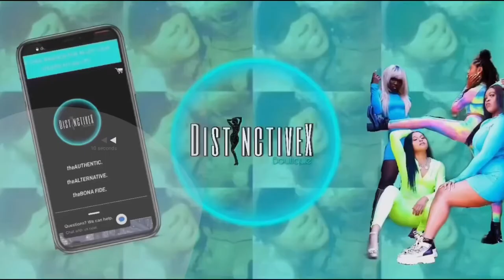Storytime| Brand Ambassador From Hell |MaevëxBeauty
••WASSPOPPINGTON MBxTribe It’s Yo Girl MaevëxBeauty dropping some entrepreneurlife , beauty, vibes, lessons, testimonies, laugh, love, and business your way. Welcome to my world 🌎 You are now apart of the beauty tribe, the beauty gang💙✊🏾 NEW VIDEOS M.W.F @6pm & Don’t forget to LIKE, COMMENT, SUBSCRIBE, TURN ON YOUR POST NOTIFICATIONS, and ENJOY the video 🤩

- [ ] 💭In today's video I will be telling you all a story on how this girl got out the side of her neck, got free closed, and tried it. Don’t believe the hype because people only want to be around you when it benefits them. She took my kindness for weakness and messed her oneself up in the process. *Message to her: “God don’t like ugly and I will continue to succeed 🤍”

••LET’S CONNECT••

💭(Unreleased Music) - MattyJo